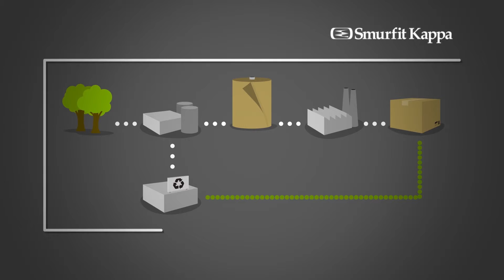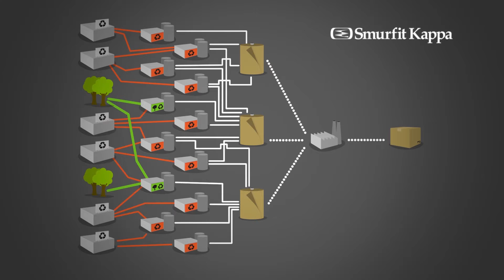Smurfit Kappa (RU) - Цепочка поставок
Сертификация цепочек поставок придаст нам уверенность в ответственном управлении источниками натуральных древесных волокон, которые нам необходимы и от которых мы зависим, и в том, что мы можем поставлять нашим заказчикам необходимую им продукцию, произведенную с учетом устойчивого развития.